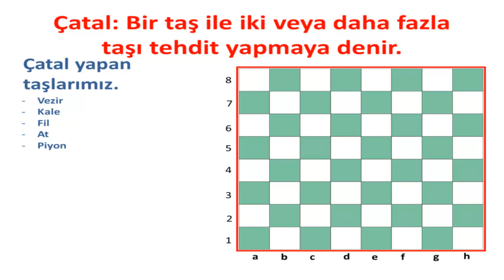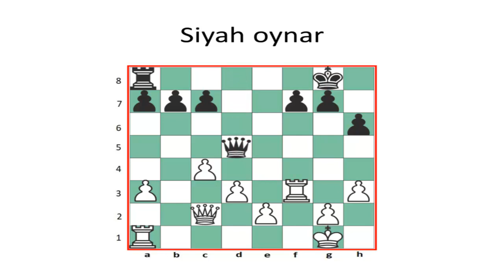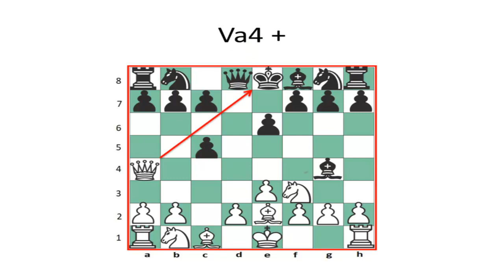ÇATAL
Temel satranç durumlarından birisi de çatal, kazanç elde etmek için çatal atmak önem kazanır.